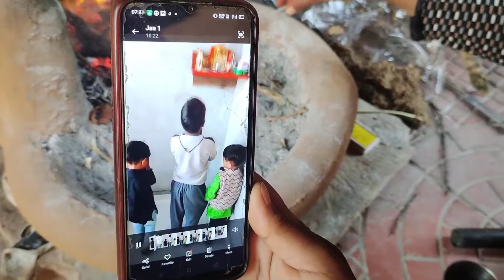had ho gayi iske aage"BHANJA" || Daily Vlog#184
Take Care🥰